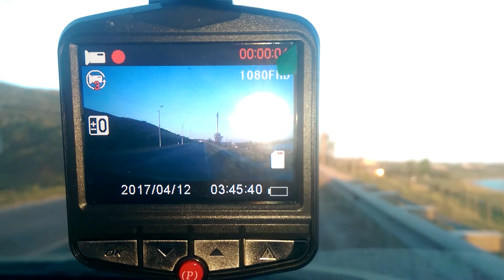GT300 Video Recorder